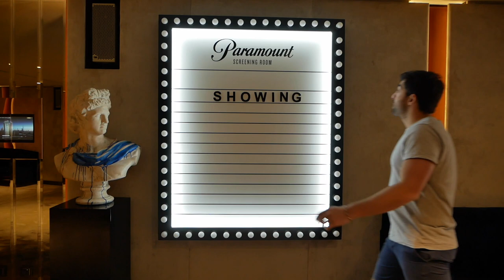Pearl Diving in UAE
Pearl Diving was once the prime industry of the UAE and the Arabian Pearls were the most precious in the World. Pearl divers would freedive to the sea bed to collect pearls on one breath of air, sometimes completing 300 dives in a day. The pearl diving industry died out when industrial pearls were cultivated by the Japanese, but the techniques of freediving have continued to advance. Free divers can know dive below 200m on one breath of air.

Before setting off on our quest to find the Arabian Pearl, Guy in Dubai went to learn how to Free dive and took the Padi Free diving course with Divers Down. He then met with Suwaidi  Pearl Farm to learn the traditional techniques of pearl diving.

GUY IN DUBAI
Guy in Dubai is an insight into how to experience the wild side of Dubai, UAE. Attempting every extreme adventure, challenge and living the amazing social life the Dubai has to offer.

With a little imagination anything is possible in Dubai and we set out to uncover how to get involved. From extreme sports, zip lining, paint balling, off roading, rock climbing down to eating competition challenges.